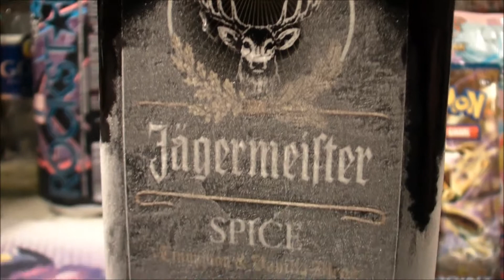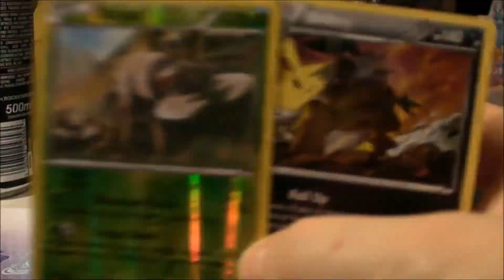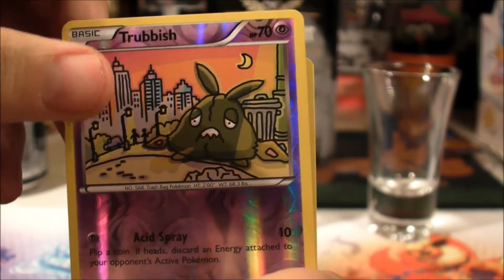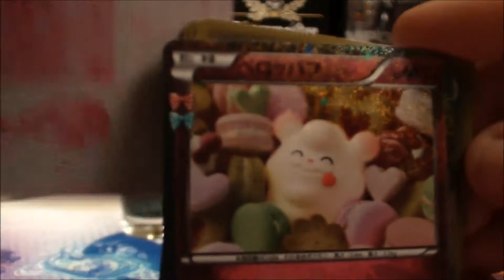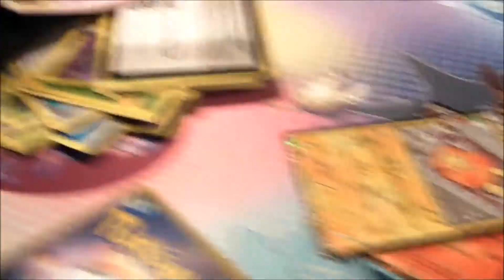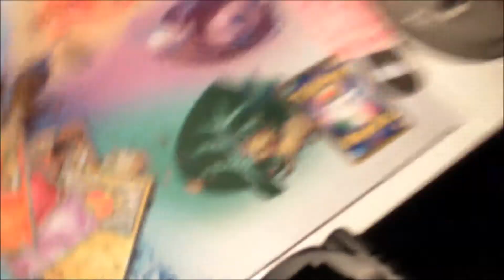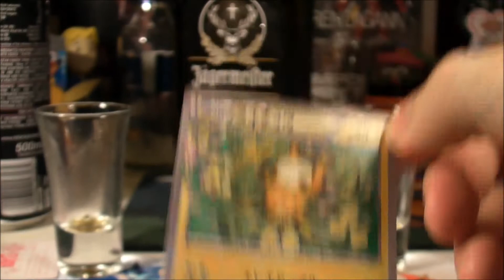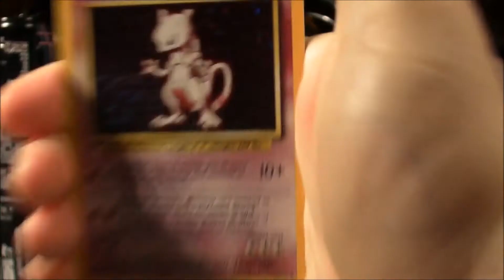another stupid pokemon drinking game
possibly the best pack opening intro in the history of all pack opening intros! well maybe not :P we got hammered and thought for some reason it was absolute gold, apologies for this mess and possibly the worst camera work going! leigh with the crotch shots wtf :P